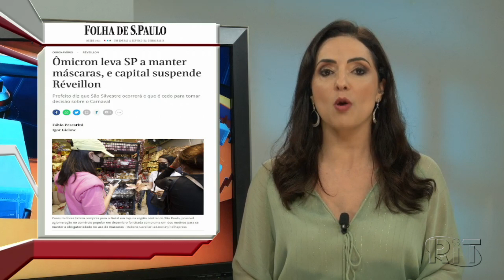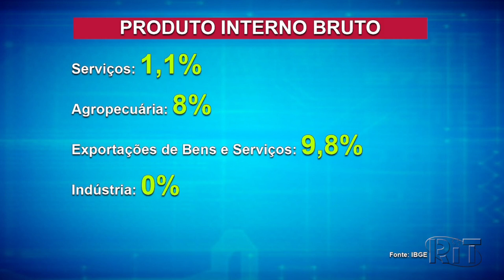Jornal Acontece Agora 📡 Edição 17h (02/dez/2021)